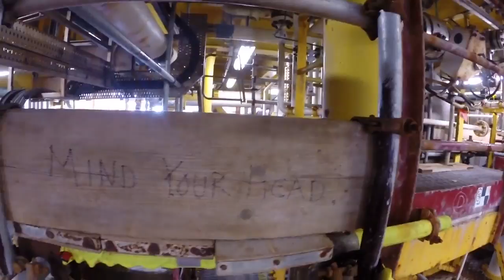PW Corrosion Inhibitor